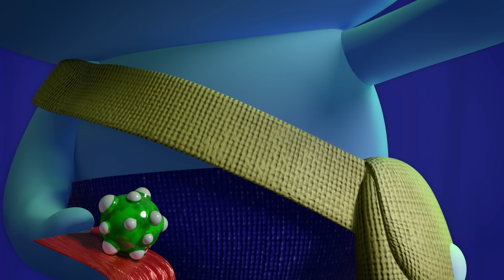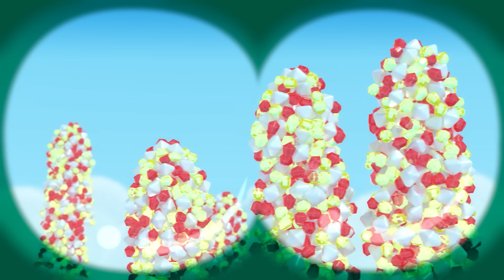Najlepsze epizody ze szczeniaczkiem Frutim! 🐶 2 pełne godziny 🌈 Tru i Tęczowe Królestwo 🌈